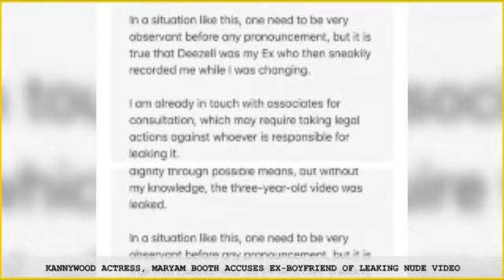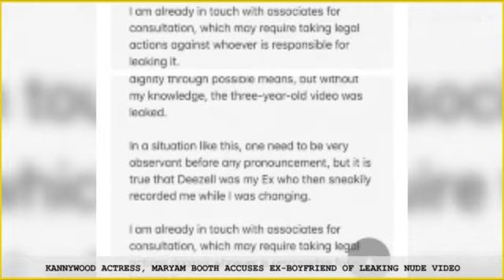KANNYWOOD ACTRESS, MARYAM BOOTH ACCUSES EX-BOYFRIEND OF LEAKING NUDE VIDEO